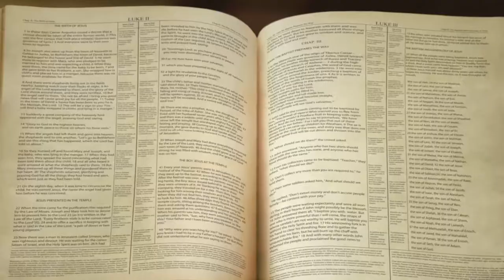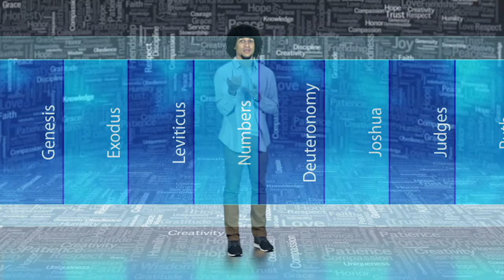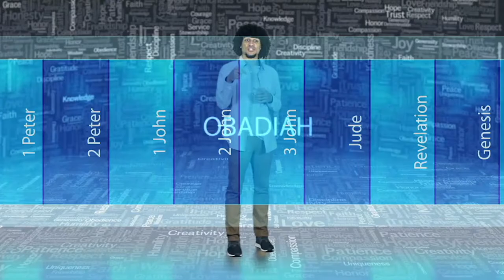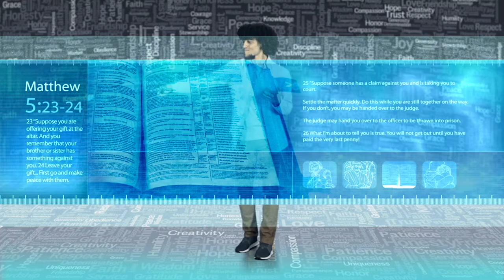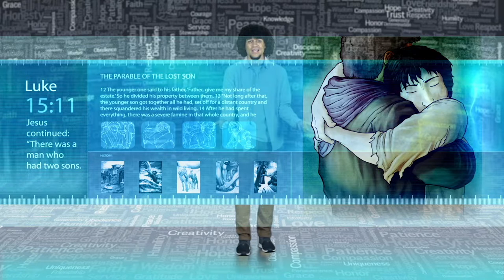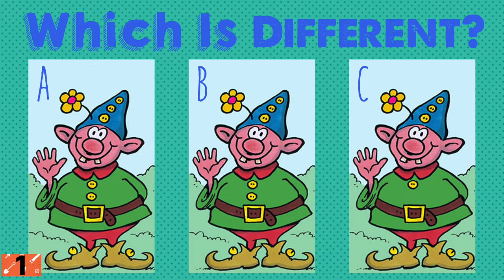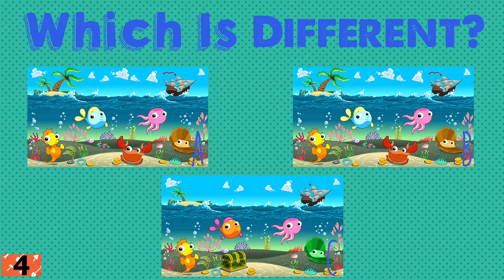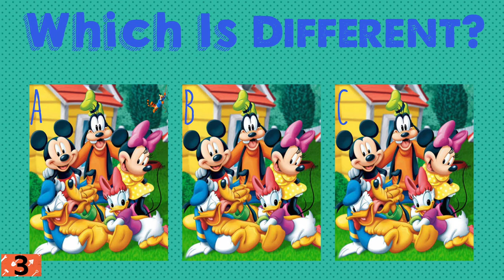Coronacation - Day 5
Today’s episode includes:
discovering forgiveness through the Bible
a personal message from Will Smith
which is different